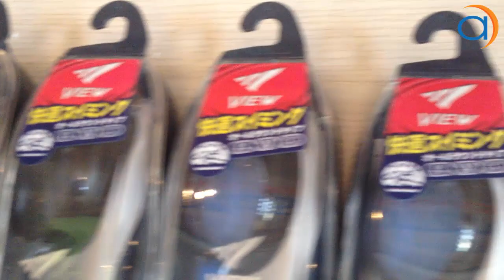Asun Giới Thiệu Một Số Dòng Kính Bơi View Nhật Bản Cho Bạn Sử Dụng Trong Mùa Hè Này